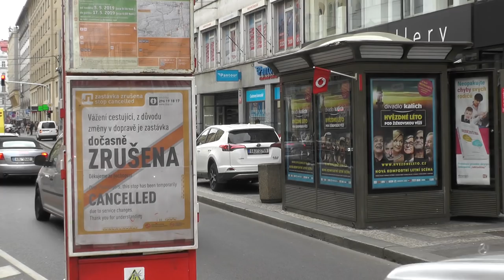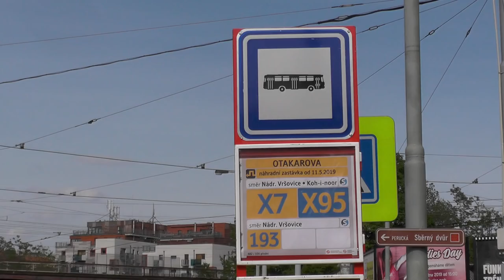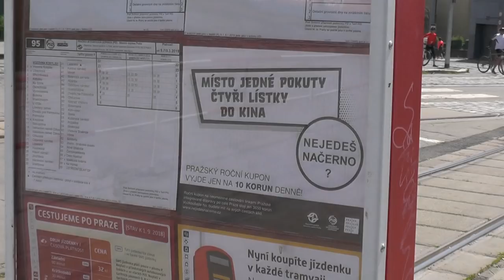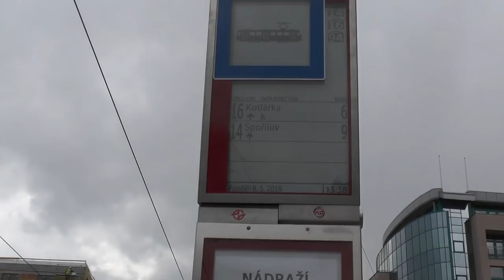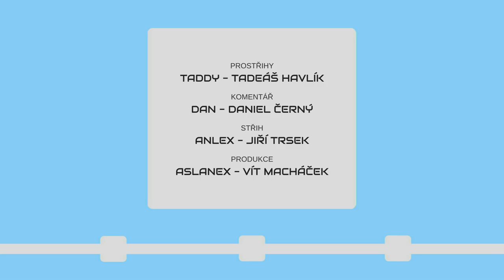METROBUS EXPRES 2019#9: Nový označník na Vysočanech a bezkontaktní terminály v tramvajích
DPP se postupně dostává do 21. století, Arriva posiluje příměstskou dopravu a rozšiřujeme možnosti nákupu jízdného

Metrobus Expres vychází téměř každých 14 dní! Odebírejte na Youtube nebo na Metrobus.cz

Expres vychází přibližně dvakrát měsíčně.